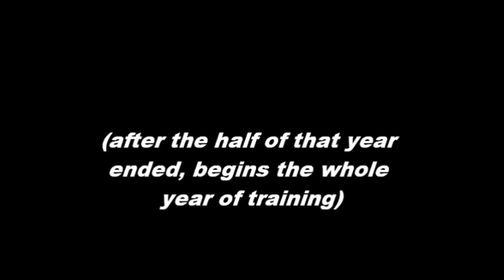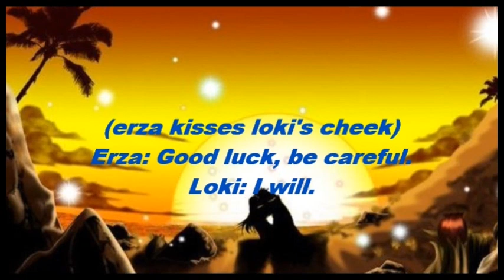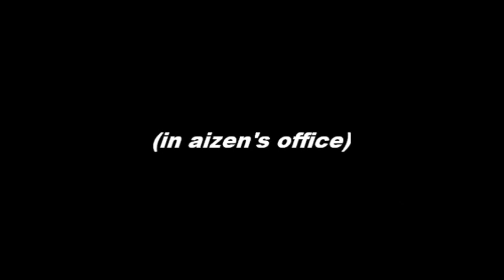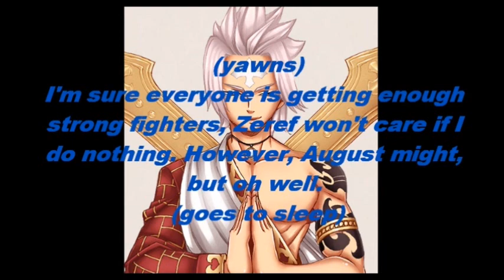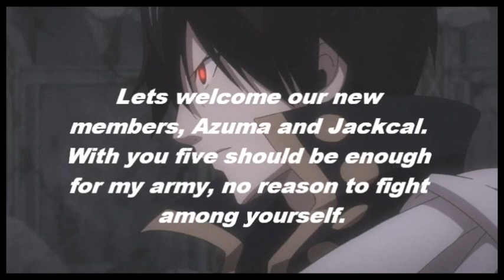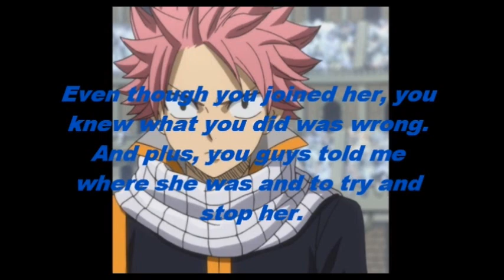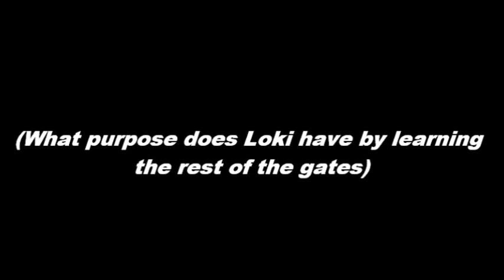Fairy Tail Chat Infinity War Episode 86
Training Continues As Half The  Year Ends And Training for the whole next year begins. Grimmjow trains and become closer to a comrade.  Aizen plans with his main members. Zeref gathers new members to help him in the war.